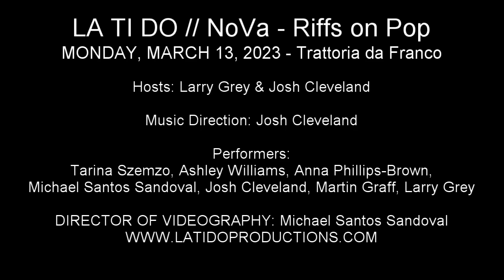Anna Phillips-Brown - "Rehab" (Amy Winehouse)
LA TI DO // NoVa - Riffs on Pop
MONDAY, MARCH 13, 2023 - Trattoria da Franco

LA TI DO NoVa in Old Town Alexandria presents a monthly performance series featuring themed cabarets with artists and special guests from the region and the nation's capital.

Hosts: Larry Grey & Josh Cleveland

Music Direction: Josh Cleveland

Performers:
Tarina Szemzo, Ashley Williams, Anna Phillips-Brown, Michael Santos Sandoval, Josh Cleveland, Martin Graff, Larry Grey